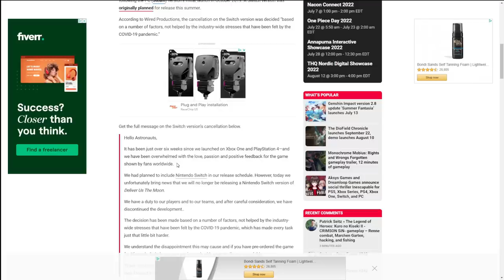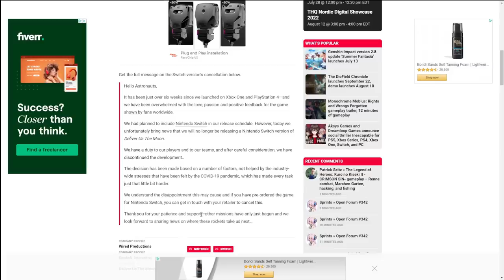5 Nintendo Switch Games You Will NEVER Get To Play!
While the Nintendo Switch has a lot of games, let's talk about 5 games that were cancelled, forgotten, or disappeared!